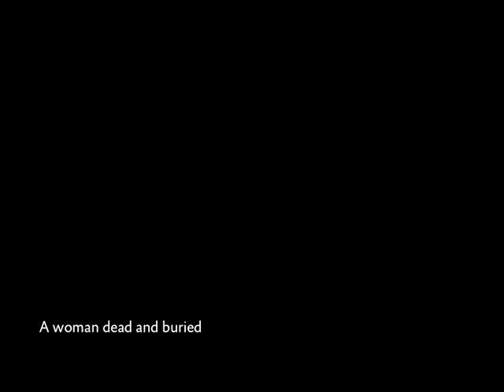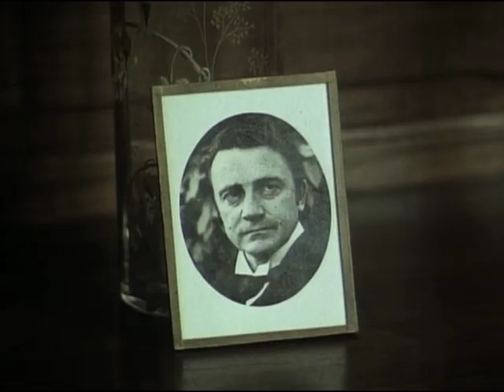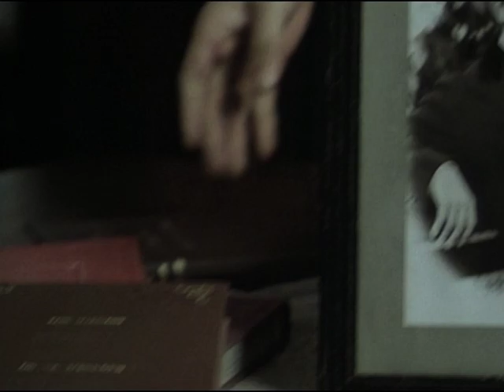La habitación verde (1978) ES Stream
La habitación verde

Título original: La chambre verte
  1978
  13
  1h 34min

A French little town, at the end of the twenties. Julien Davenne is a journalist whose wife Julie died a decade ago. He gathered in the green room all Julie's objects. When a fire destroys the room, he renovates a little chapel and devotes it to Julie and his other dead persons.

DirecciónFrançois TruffautGuiónFrançois Truffaut
Jean Gruaul
tHenry JamesReparto principalFrançois Truffau
tNathalie Baye
Jean Dasté